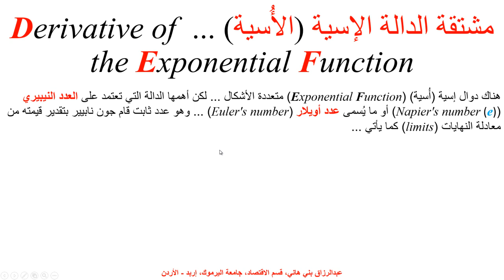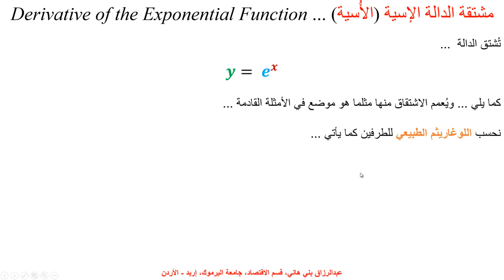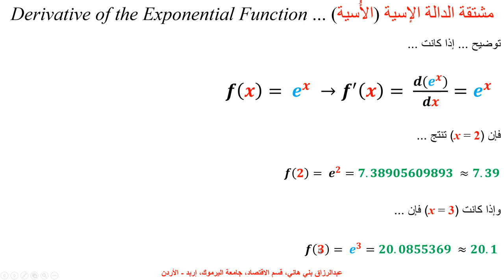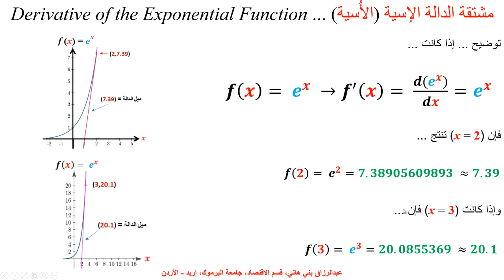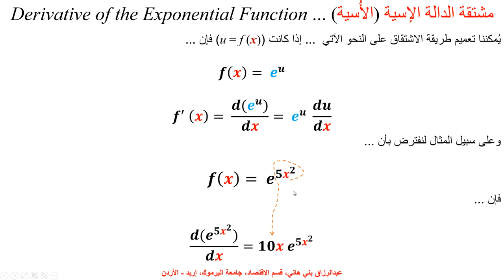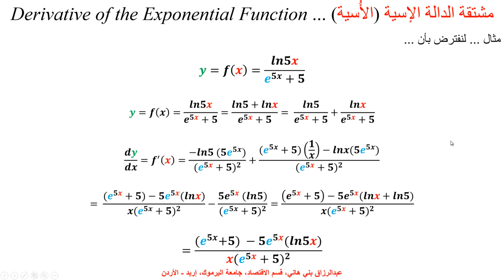مشتقة الدالة الإسية (الأُسية) Derivative of the Exponential Function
يشرح هذا المقطه معنى الدالة الإسية وطريقة اشتقاقها مع الأمثلة  The Derivative of the Exponential Function (e) with Examples, Mathematical Economics, Econometrics, Finance,  اقتصاد رياضي، اقتصاد قياسي، تمويل